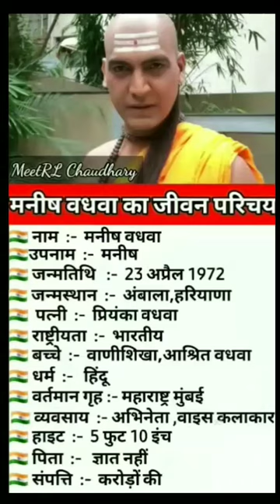Biography of Manish wadhwa#youtubeshorts#shortvideo#shortsfeed#viralshort#biography#